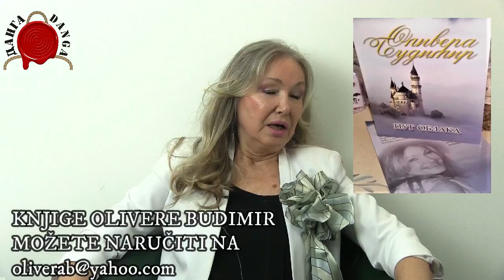SAMI IZDAJEMO SRBSKE ŽRTVE ZBOG PARA I SUJETE - Olivera Budimir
SMRT, SUZE I LJUBAV U VALCERU ŽIVOTA ODIGRANOM DO POLA...OSTAO JE SAMO INAT
Olivera Budimir, žena koja je svoju životnu priću dostojnu Holivuda pretočila u knjige koje motivišu i inspirišu svakog ko ih je pročitao. Iz bajkovitog života ušuškanog propagandnim lažima SKJ, gurnuta je u košmar života u postapokapoliptičnom vremenu, gde živi zavide mrtvima.
Vodila je Udruženje kidnapovanih i nestalih lica na Kosovu i Metohijiporodica  i doprinela njegovom radu i afiramciji. Ali kao svaka dobra i pronacionalna priča, biva opstruirana i uništavana, zbog raznih sitnosopstveničkih interesa.
Napisala je knjigu o heroini Slađani Stanković, ženi, čoveku i njivoj ljubavi i tragediji. Strašna priča koja nas prati kroz večnost.
Pored tolike tuge i mržnje Olivera ostaje pesnik i poeta ljubavi...
olivera budimir
lavirint života